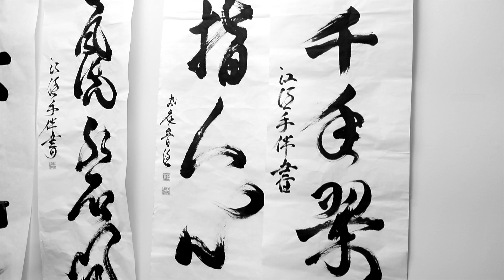Heart Sutra Study_Day 18 - "form"